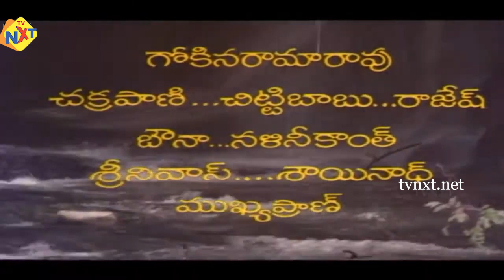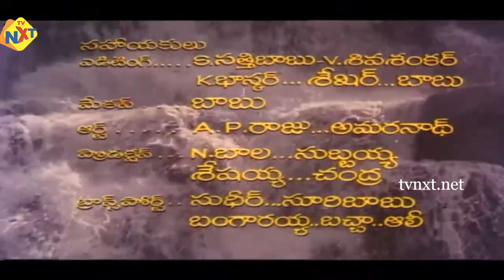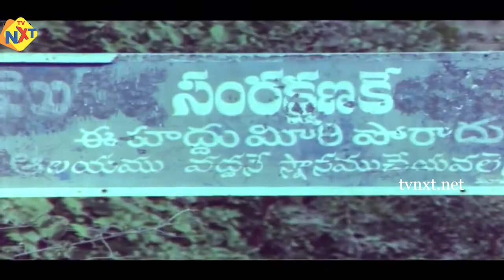Amayaka Chakravarthy - అమాయక చక్రవర్తి Telugu Full Movie | Chandra Mohan, Vijaya Santhi, | TVNXT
Watch and Enjoy Amayaka Chakravarthy - అమాయక చక్రవర్తి Telugu Full Movie | Chandra Mohan, Vijaya Santhi, | TVNXT Telugu

Movie : Amayaka Chakravarthy (1983)
Banner: Lalini Chitra
Cast: Chandra Mohan, Vijaya Santhi, Jayamalini, Krishnaveni
Producer: M Ravindranath Chowdary, Vijaya Bapineedu
Director: Janardan